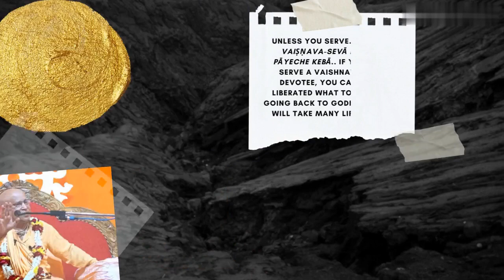The duty of a disciple. || Real Diksha